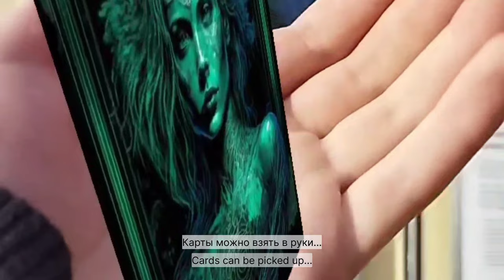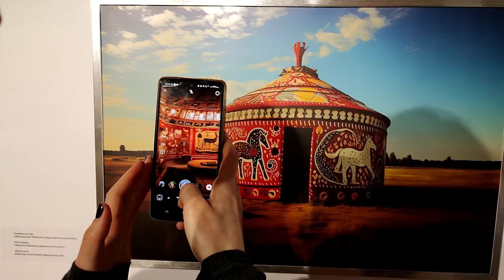Exhibition "Аrtificial intelligence is an artist or a machine?", Almaty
An innovative creative exhibition has opened in the Central Museum of Almaty. It presents works created entirely by neural networks.
What is artificial intelligence? It is a computer technology that helps machines think and act like humans. The scope of artificial intelligence is almost limitless: the technology sector, medicine, science and much more.

Part of the exposition represents the perception of Kazakhstan through the eyes of artificial intelligence.